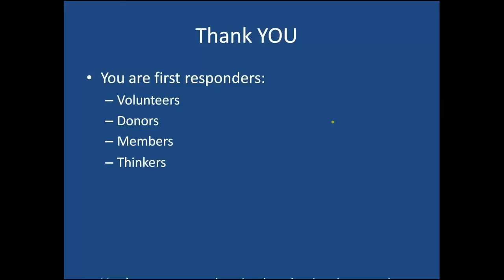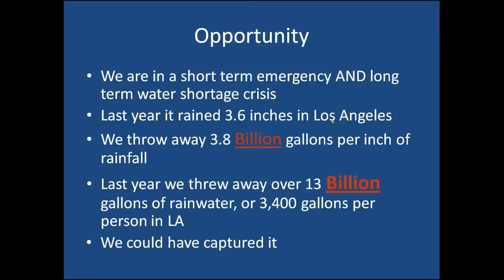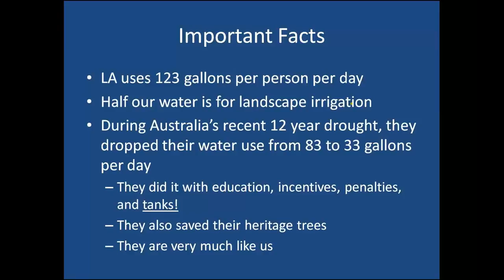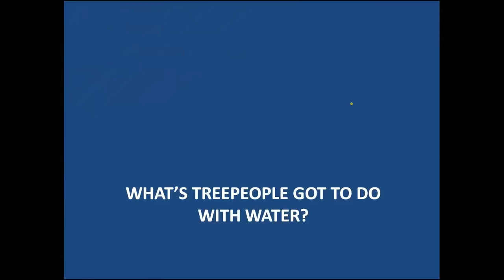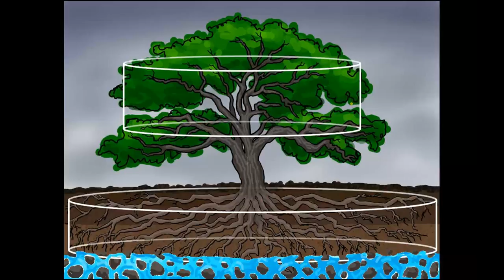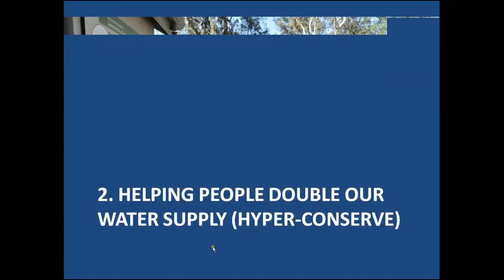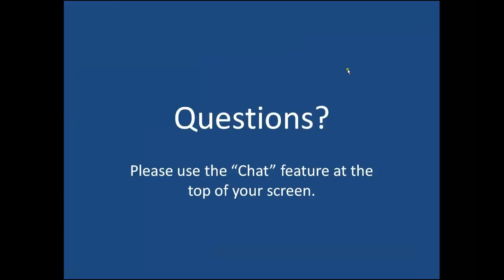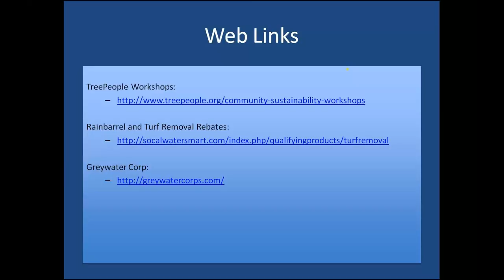Drought Response Webinar with Andy Lipkis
This webinar was recorded on February 22 with TreePeople's Founder and President, Andy Lipkis.  Andy and TreePeople are on the front lines working with government agencies and utilities to produce a coordinated response to rapidly, smartly and effectively solve the region's short and long term water crises.  We want you to get the inside story on how our city can not only survive but thrive during this drought.